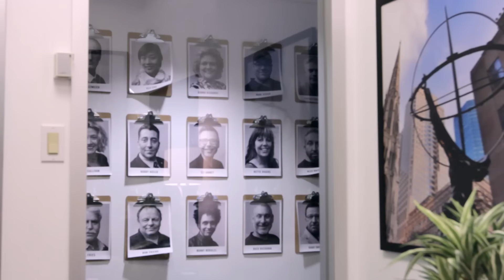HOW TO MAKE IT IN USA - Episode 1 : New Client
Talent manager Max Gold tries to book Joe a comedy gig by calling a Cruise Line.

Starring Conner O'Malley and Joe Pera
Producer/Editor: Tom Hunt
DP/Color: Kyle Kelley
Re-Recording Mixer: Josh Berger
Sound FX: Matt Rigby
Sound Recordist: Greg Dunbar
Special Thanks: Ryan Dann

*All phone calls are real.